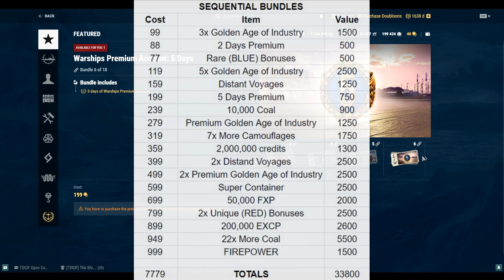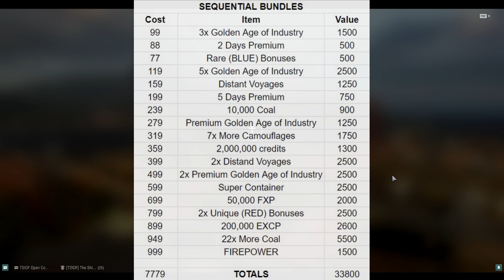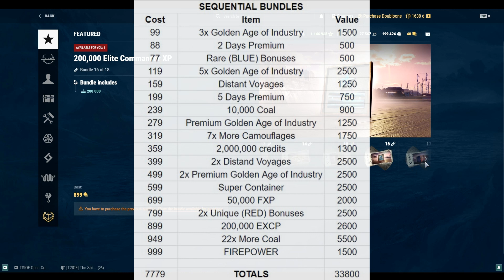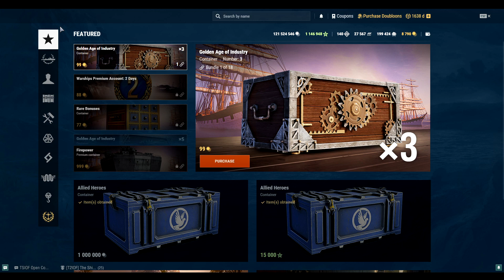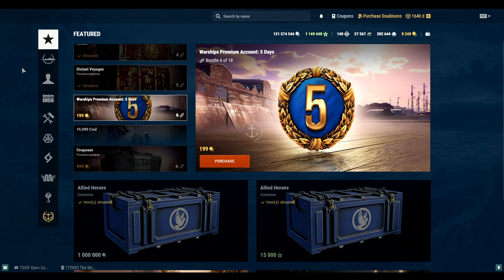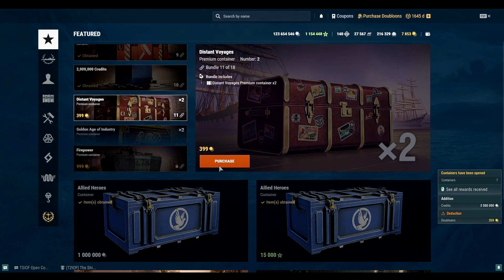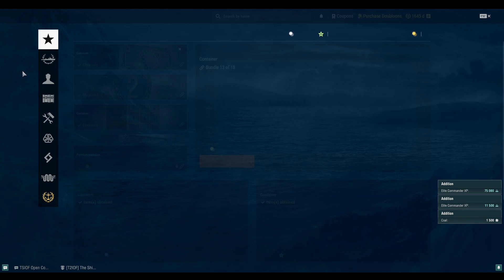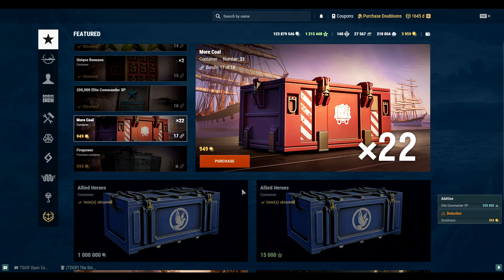FIREPOWER Premium Container Sequential Bundles SHIPVIEWS with Carburetor Gaming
You can farm over 33,000 doubloons worth of in game content for less than 8,000 doubloons with these sequential bundles. They include Free Convert Experience, Elite Commander XP, a FIREPOWER Container, a Super Container, Premium Account time and several other containers and content galore for a discounted price.